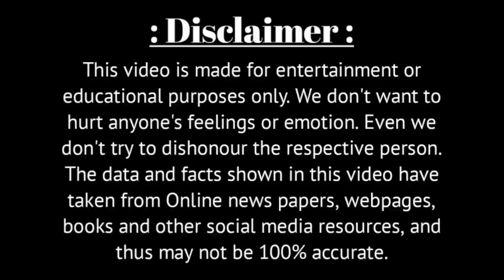অভিনেত্রী জুন মালিয়ার স্বামী ও দুই ছেলেমেয়েকে চিনে নিন | Actress June Malia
Voice - Own